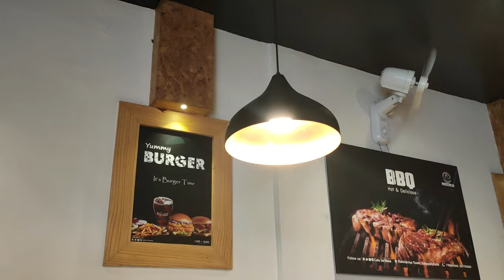VAYAR NIRANJU GUYS...... | CAFE DE BAKE | TRIPZIA VLOGGY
Hey there,